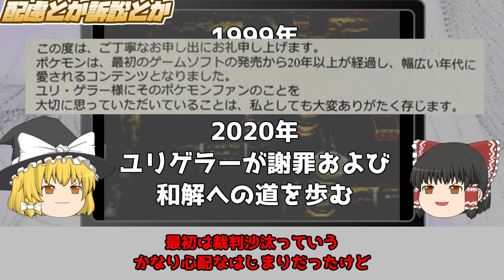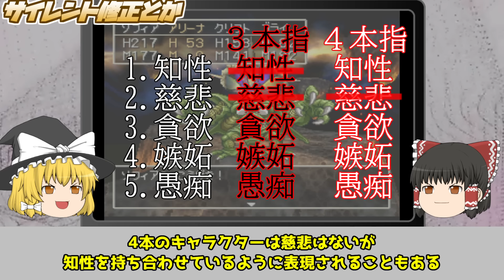性的だの賠償金だの配慮だの・・・名作ゲーム解説とある事情で改変したり削除されたりな要素！ファイナルファンタジードラゴンクエストスーパーファミコンなど名作ソフトなど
名作ゲームの改変されたりな要素について
今回扱った主な作品
ファイナルファンタジー零式
ドラゴンクエスト4
ザキングオブファイターズシリーズ
ストリートファイター2
ファイナルファイト
スパロボシリーズ
ポケモンシリーズ
などなど

このチャンネルではスーパーファミコンやPS1時代の
名作の解説ややり込みの動画を上げています
是非他の動画も楽しんでいってください